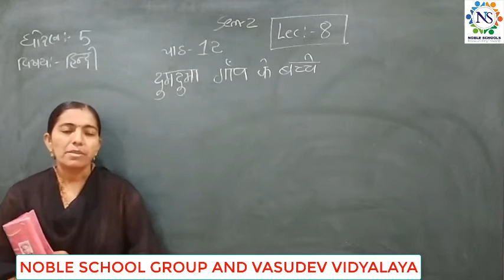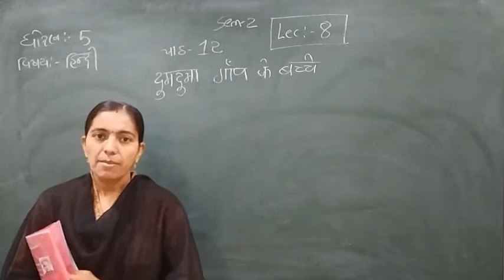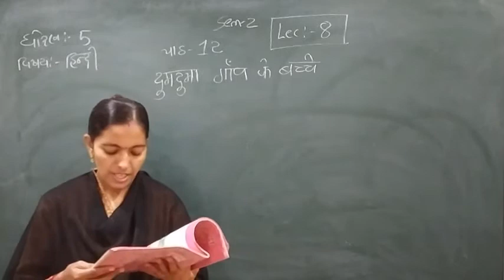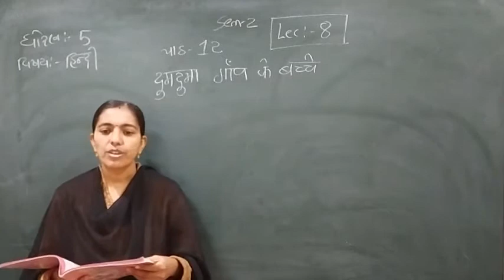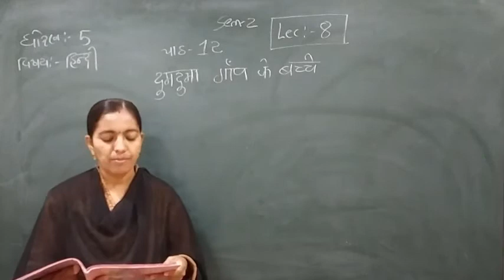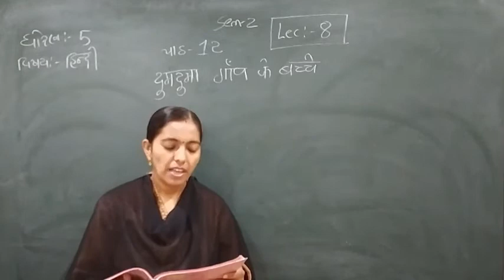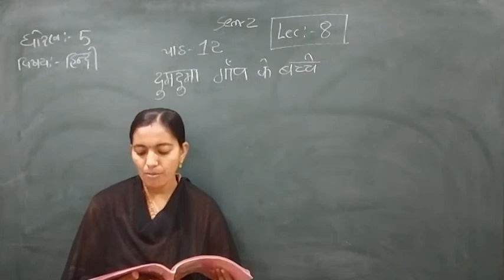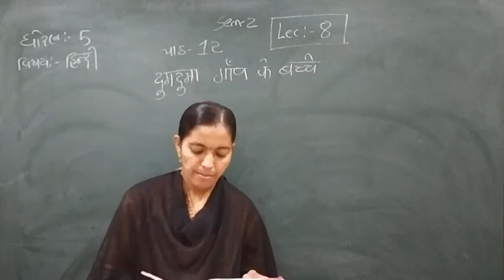Standard - 5 Hindi Semester - 2 lecture - 8 By Rachnamadam